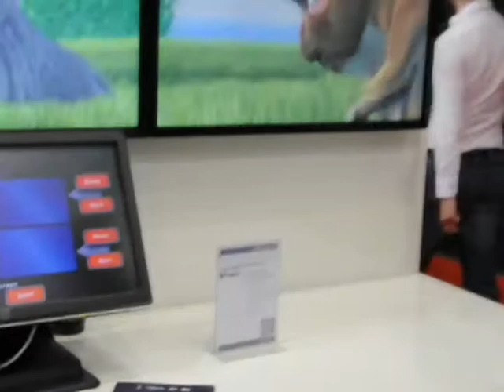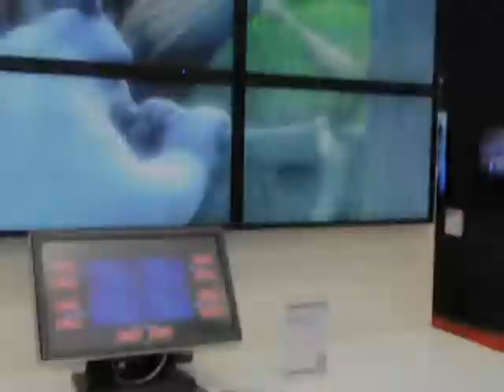ISE 2013 - Intervista a Gianluca Vacchi di Comm-Tec Italia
Gianluca Vacchi, Direttore Commerciale di CommTec Italia, presenta il trasmettitore LAN JustPower.

/*Eng*/

ISE 2013 - Interview to Gianluca Vacchi of Comm-Tec Italia

Gianluca Vacchi, Sales Director at CommTec Italia, introduce the JustPower LAN transmitter.